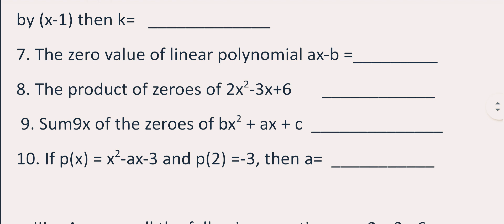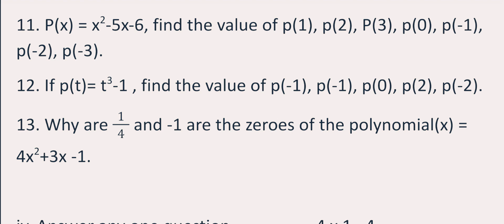Ap 10th class maths model paper 2022-2023